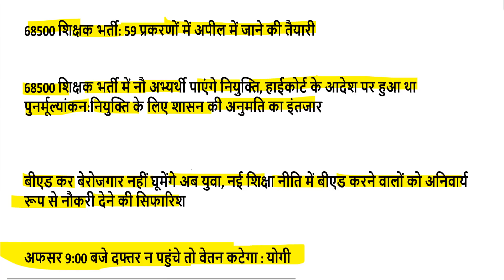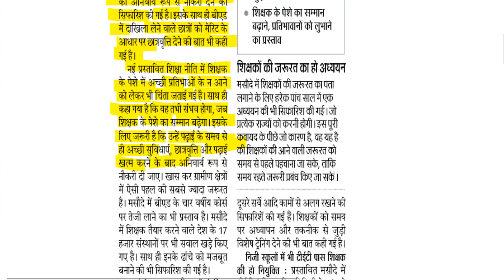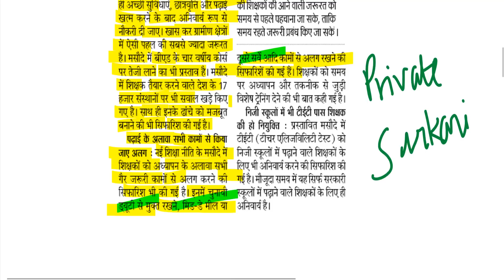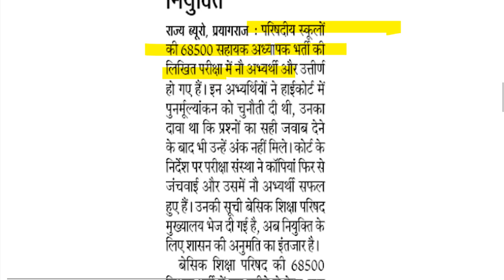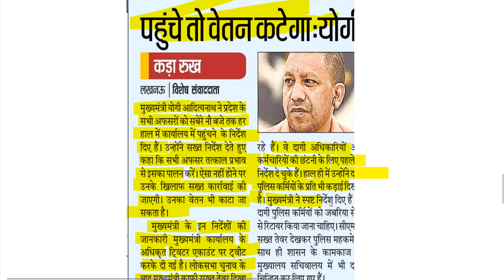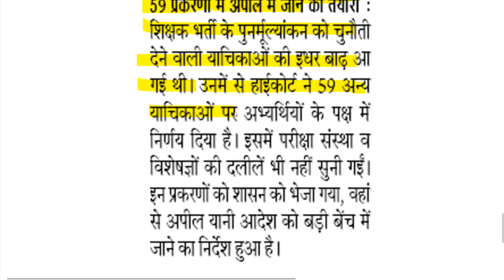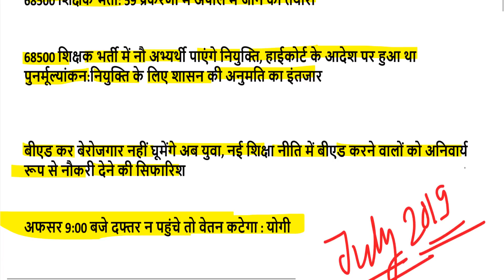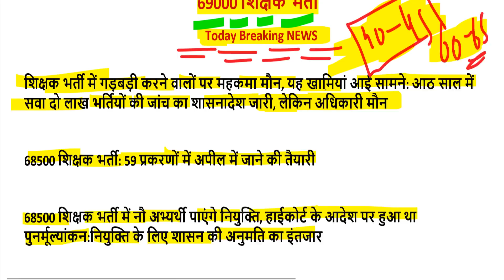69000 शिक्षक भर्ती कौन SAFE ( super tet cut off latest news) 27 June, 2019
69000 शिक्षक भर्ती बिग ब्रेकिंग न्यूज़ उत्तरमाला इस दिन होगी जारी

68500 answer key pdf
68500 answer key download
68500 revised answer key
68500 answer key series b
up assistant teacher answer key 2018
68500 answer key series a
68500 sansodhit answer key
68500 answer key series c
sarkari result
72000 teacher vacancy latest news
68500 unofficial answer key
68500 answer key set b
68000 answer key
68500 paper
68500 results date
likhit pariksha result date
68500 answer key official
shikshak bharti pariksha up
68500 answer key sarkari result
68500 question paper download
68500 exam analysis
up prt paper
68500 question paper 2018
68500 result date
68500 shikshak bharti latest news
68500 answer key pdf
68500 answer key download
68500 revised answer key
68500 answer key series b
68500 answer key series a
up teacher answer key 2018
68500 teacher answer key